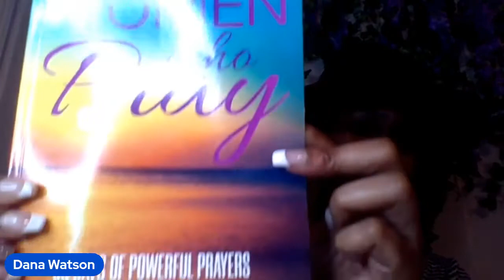"Women Who Pray" 30 Day Prayer Challenge: Day 1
We are going on a prayer journey. Join me and some of the other co-authors of Women Who Pray on this 30 day prayer challenge. Prayer is a time to become intimate with the Lord and communicate your wants and needs.

You can purchase "Women Who Pray" by Carleeka Basnight-Menedez

I would like to welcome you to My Secret Closet. I want to invite you into my space that I go to when I need time to renew my mind. We all face negativity, stress, and trauma in some sort of way. But what can we do about it? I decided to go to God in meditation, prayer, song, and scripture. And I have opened up this room for you to be able to experience the same joy, peace, healing, and tranquility that I am blessed with from God. Did you know that music and gratitude are both forms of healing? You can be healed from the pain that has tried to overtake your life. You already have the victory, now claim it!

Music played by my 11 year old son, Arthur Watson, III (Trey)

If you enjoy my videos and music, PLEASE SUBSCRIBE and Click the 🔔 to turn on notifications to receive my latest video to lead you to a peaceful morning and a restful night! ♫ Find soothing music, meditations and prayers for both adults and kids right here.

Sign up for Coaching and Digital Downloads: danawatsoncoaching.com
Elev8te Health and Wellness, LLC  is a restorative practice that focuses on the transformation of the physical, emotional, and mental wellbeing. Elev8te provides holistic use of evidence-based skillful conversation, clinical interventions, and strategies to engage clients actively and safely in health behavior change. Coach Dana W teaches Mindfulness to help facilitate you into Relaxation, Healing, Empowerment, and Self help; to lead you into true rest from the Lord.